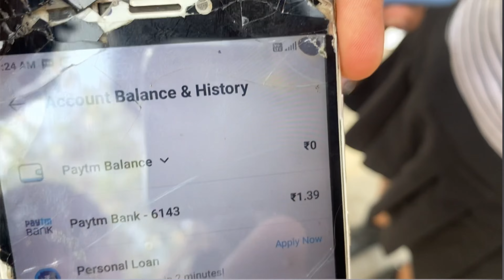Baap Ho Toh Aisa BTS | @RAGCreator Desi Hu Gareeb Nahi | New Vlog | RaJa Ke Vlog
Baap Ho Toh Aisa BTS | Desi Hu Gareeb Nahi | New Vlog | RaJa Ke Vlog

Kesa laga dosto apko vlog comment karke karur bataye

Baap ho toh aisa bts
New vlog
New vlogs
Daily Vlog
Daily vlog
Baap ho toh aisa vlog